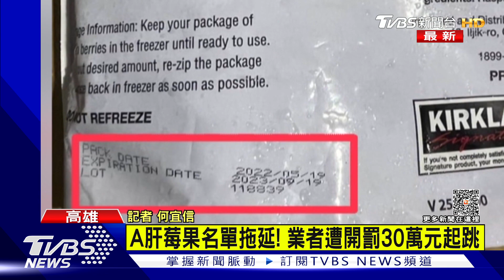A肝莓果名單 業者拖延 恐遭開罰30萬元起跳｜TVBS新聞@TVBSNEWS01